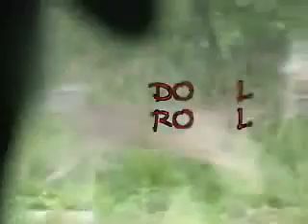Double Trouble II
Every whitetail hunter will be in awe of the up close, full impact shots in this video. Jeff & Lori Dobbins have gone to the max to bring you some of the most awesome harvests on video. They will blow you away when they take a 200"+ mule deer  buck from less than ten yards. Lori beats that when she takes a shot at less than three yards! As always, you will see spot and stalk, treestand and ground blind hunts from across America. A must have for your hunting video collection. 13 amazing hunts for whitetail and mule deer and a bonus muzzle loader hunt! 100% Wild!